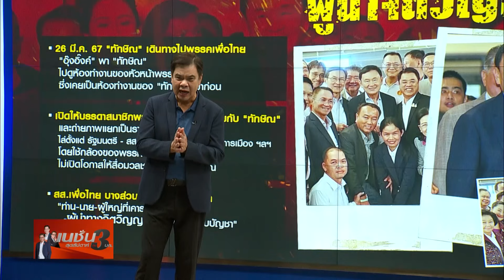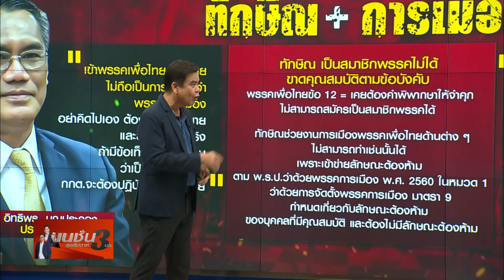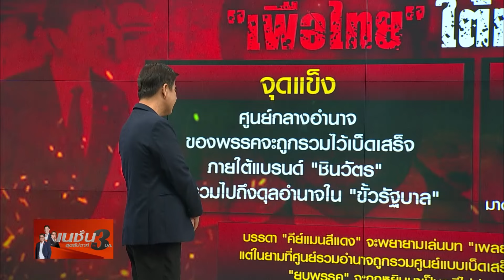ทักษิณ ตัวจริง | เนชั่นสุดสัปดาห์ กับ 3 บก. | 31 มี.ค. 67 | PART 1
ทักษิณ เข้าพรรคเพื่อไทยครั้งแรกในรอบ 17 ปี ทำให้ศูนย์กลางอำนาจ ของพรรคจะถูกรวมไว้เบ็ดเสร็จ ภายใต้แบรนด์“ชินวัตร”